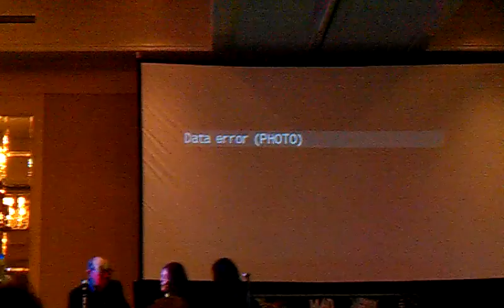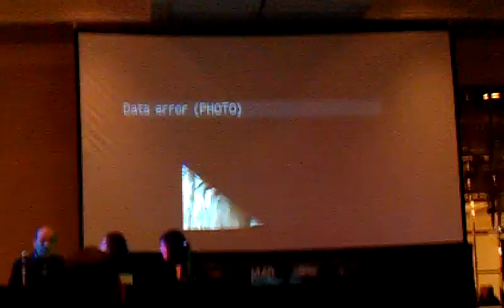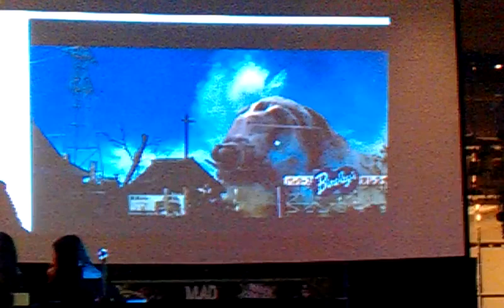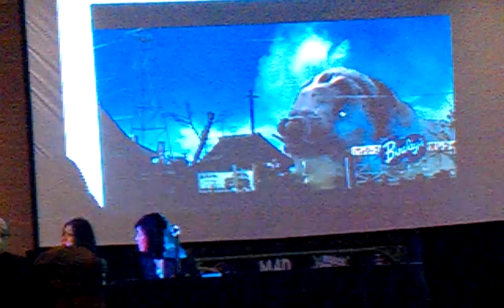MAD MONSTER PARTY 2013 - Haruo Nakajima's Panel Presentation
Mr. Godzilla himself, Haruo Nakajima speaking at the Mad Monster Party 2013 in Charlotte, North Carolina about his time as a the original Godzilla suit actor, and his experiences in film-making. Unfortunately, I do not have the entire thing, as the battery in my Android phone ran low. If anyone else has the rest, let me know!